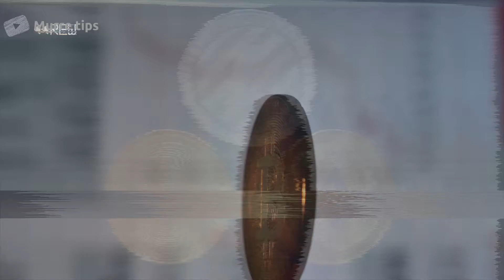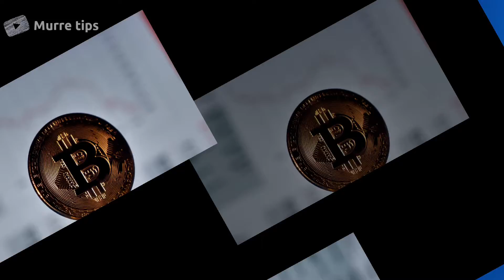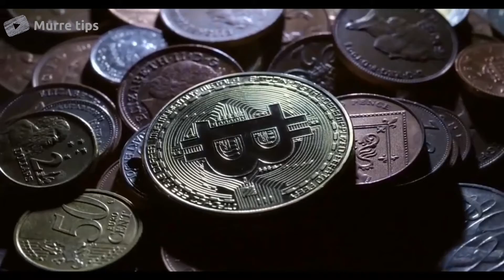Cryptocurrency:Jachuun Maali? | Faayidaa fi Miidhaan Kiriptookaaransii too??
Maallaqni kirpitoo maali? Maallaqni kiriiptoo mallattoolee dijiitaalaa ykn dhugaa (virtual tokens) kanneen kirpitoogiraafii fayyadamuun daldala isaanii eeguu fi uumamuu yuunitii haaraa to’achuuf gargaaranidha. Maallaqni kiriiptoo giddugaleessa hin taane, jechuunis to’annoo mootummaa ykn dhaabbilee faayinaansii jala hin jiran jechuudha. Bitcoin, the first and most well-known cryptocurrency, was created in 2009. Maallaqni kiriiptoo yeroo baayyee jijjiirraa giddugaleessa hin taane irratti kan daldalamu yoo ta’u, meeshaalee fi tajaajiloota bitachuufis itti fayyadamuun ni danda’ama.

Viidiyoo arraa kana keessatti Faayidaa fi Miidhaa Karaa cryptocurrency nu mudatu mara wal duraa duubaan isiniif kaayeera.

Galatoomaa!!

bitcoin price
2022
ethereum merge
cnbc crypto
crypto investing
cryptocurrency news media online
crypto world
best altcoins
ethereum merge date
currencies
btc price prediction
btc prediction
Kiriptookaaransii
kiriiptoo